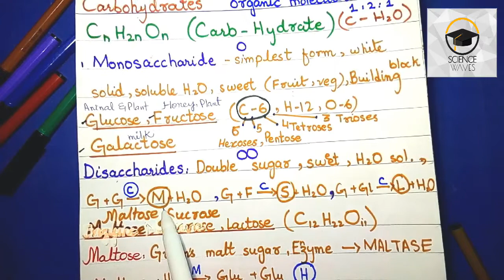Carbohydrate and its types | Nutrition | F.sc | O Level | A Level | MDCAT | Biology | Urdu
BIO/NTRTN/CARB/0017

A carbohydrate is a naturally occurring compound, or a derivative of such a compound, with the general chemical formula Cx(H2O)y, made up of molecules of carbon (C), hydrogen (H), and oxygen (O). Carbohydrates are the most widespread organic substances and play a vital role in all life. Britannica ©

Taught by S.Y.Fatima
Rights Reserved.